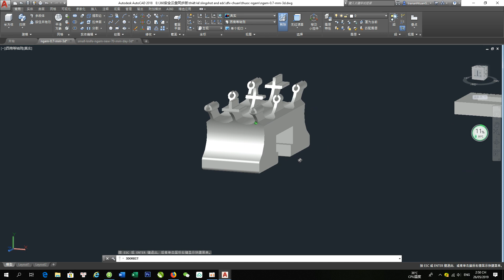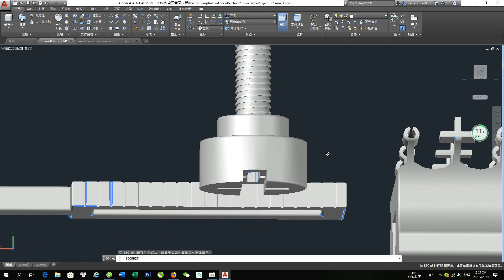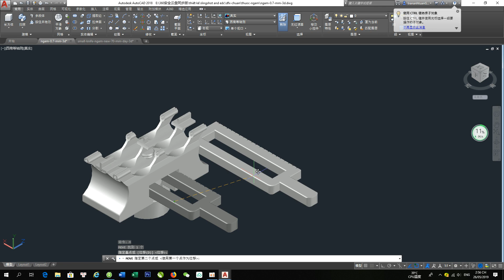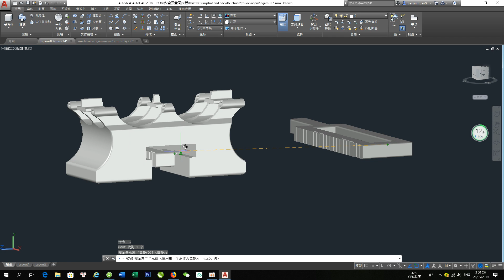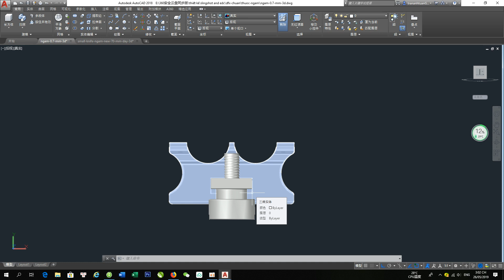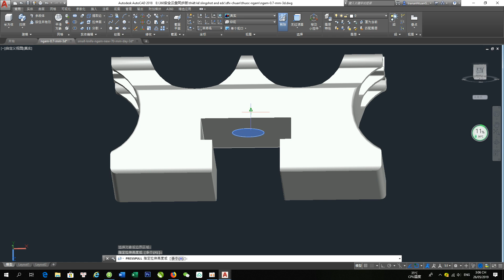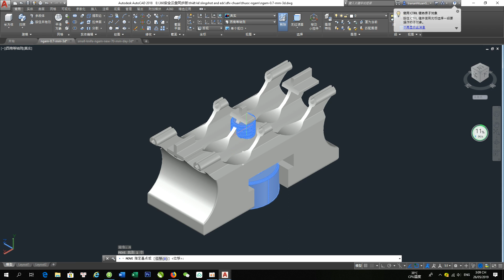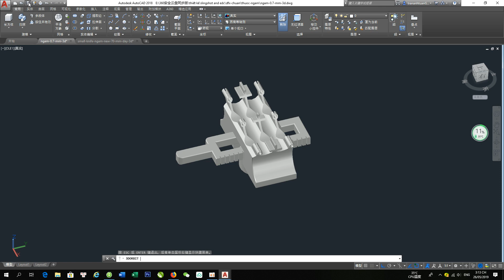ott slingshot aim thước ngắm cho ná cao su ott titan đời mới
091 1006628